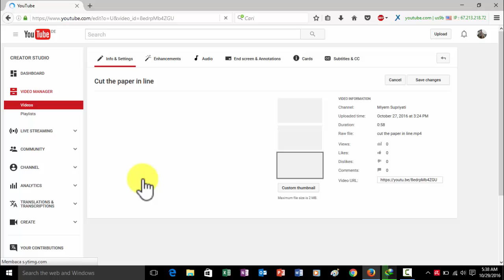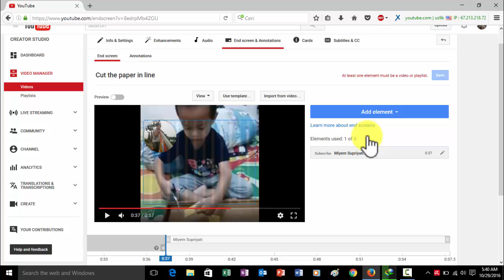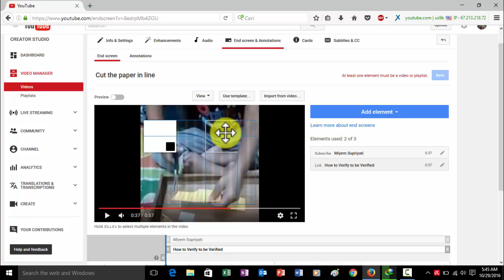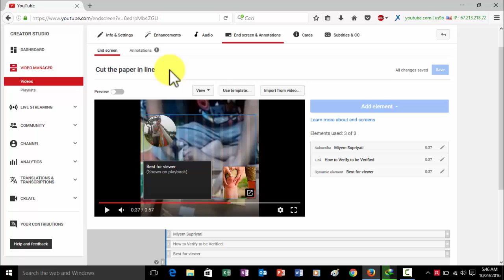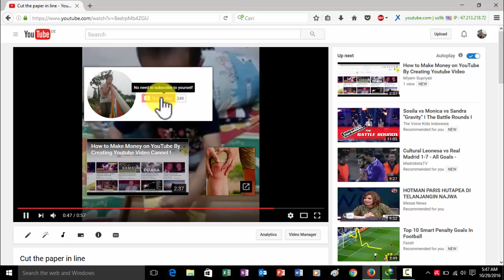Cara Membuat End Screen dan Annotations Youtube Video Complete Tutorial